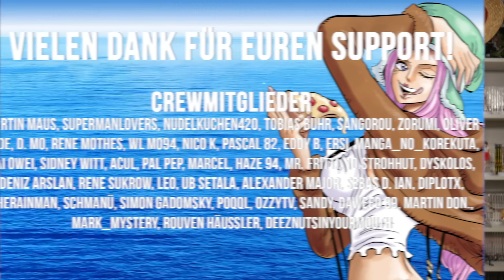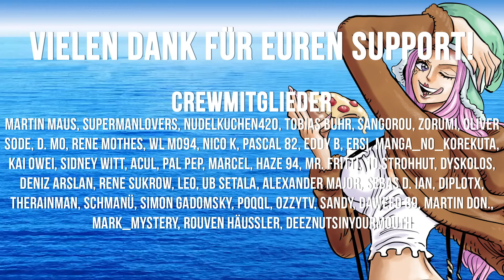VEGAPUNKs WAHRHEIT, NIKA RUFFY & EGGHEAD VORFALL 🔴 One Piece Q&A Kapitel 1109+ SPOILER FREI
Du hast Lust auf mehr One Piece Videos, Podcasts oder eine Theorie?

✔️ Amazon Wishlist

🔗 One Piece Strohhut
🔗 Doflamingo Brille
🔗 One Piece Jacke
🔗 Teufelsfrüchte Infos

🔗 One Piece Kapitel 1109 laut MangaPlus erscheint am 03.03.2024!

🎤 Mein Mikrofon
🎧 Meine Kopfhörer

Eiichirō Oda | Toei Animation Co., Ltd | Shueisha Inc.